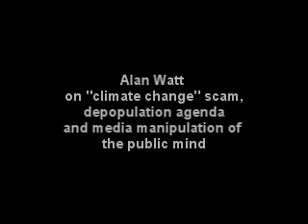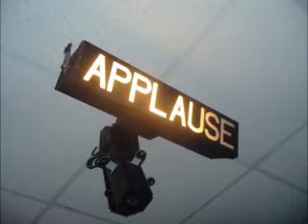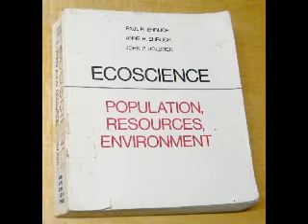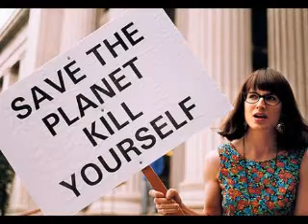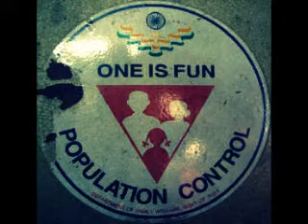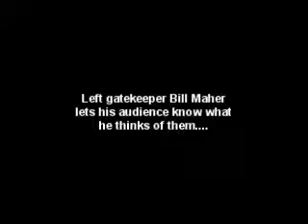Alan Watt on TV programming depopulation.rm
Researcher Alan Watt talks about how the media and entertainment industry program the populace into desired behavior patterns and how elite globalists manufactured the "global warming" scam to consolidate their power and get the public to go along with their eugenics program.